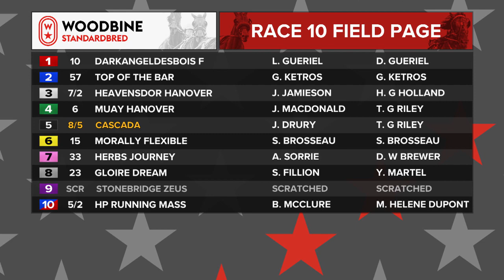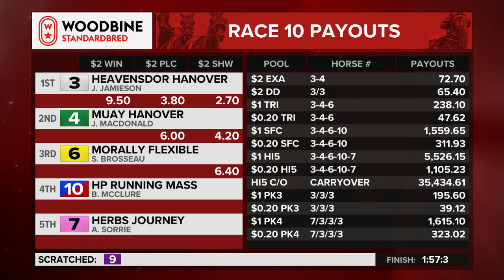Mohawk, Sbred, December 30, 2022 Race 10